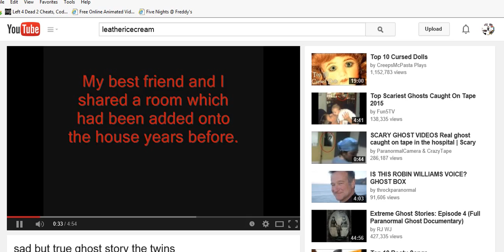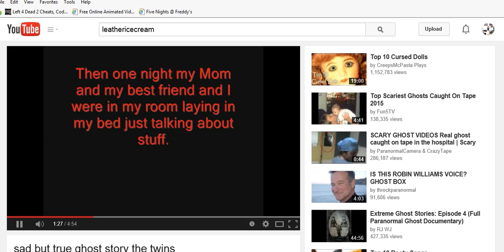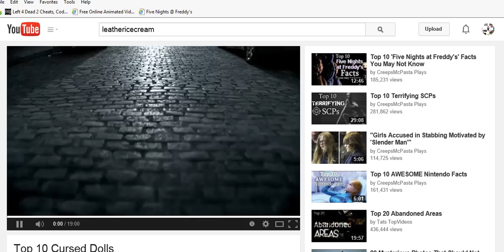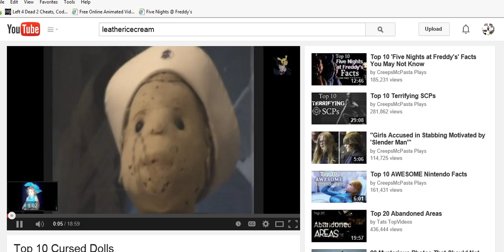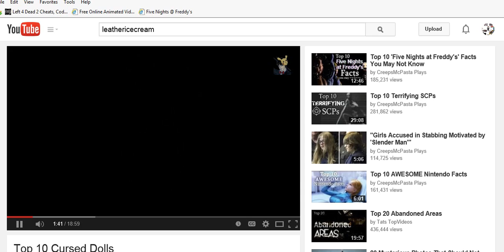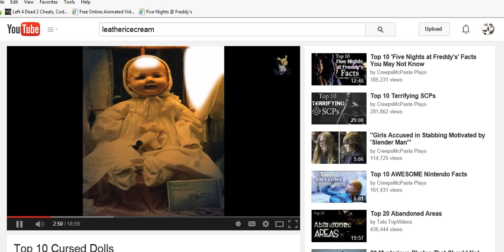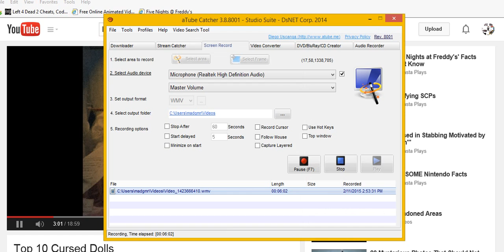REAL LIFE GHOST CAUGHT UP BULLSHIT LANE!!!!111!! MUST SEE!!!1!!